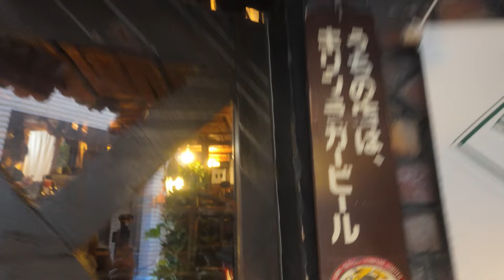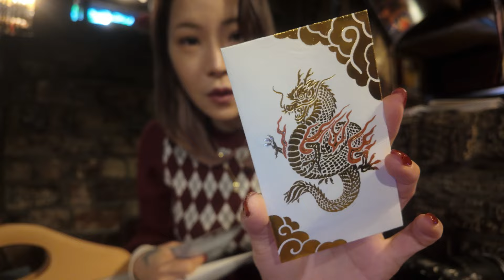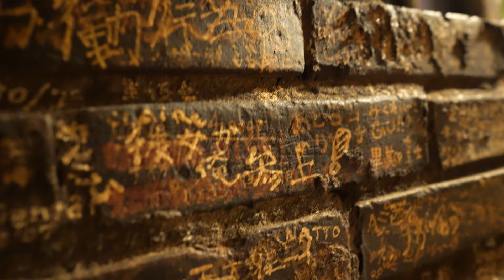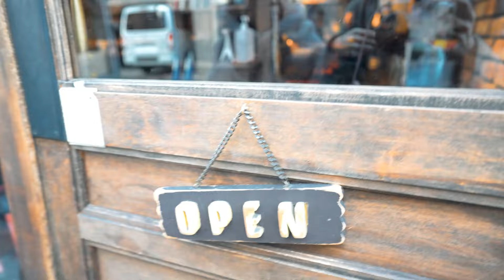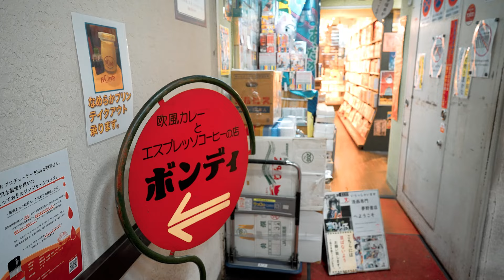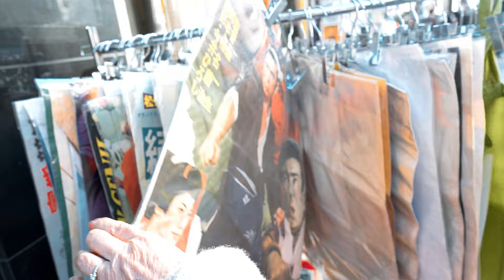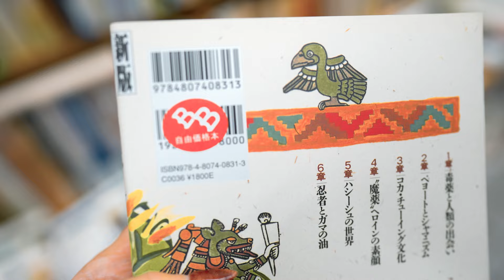[説法] おばあちゃんと神保町レトロ喫茶店巡り☕️ 教祖グランマに人生のあれこれ聞いてきた🕶️